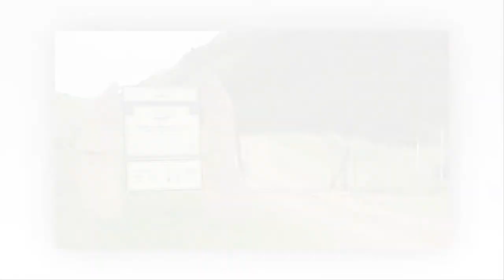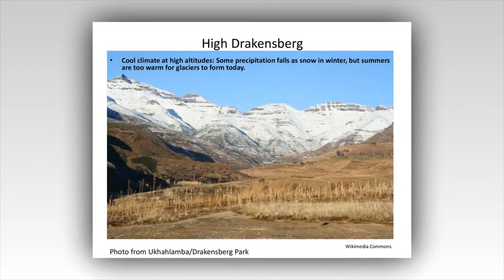The ukhahlamba drakensberg park|Must Visit Tourist Spot|The Most Beautiful Places in South Africa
The uKhahlamba-Drakensberg Park is a protected area in the KwaZulu-Natal province of South Africa, covering 2,428.13 km², and is part of a world heritage site. Wikipedia
Address: South Africa
Hours:
Opens soon ⋅ 7:30AM
Area: 242,813 ha (600,000 acres)
Reference no: 886
Criteria: Cultural and Natural: (i)(iii)(vii)(x)
Designated as world heritage site: January 21, 1997
Extension: 2013